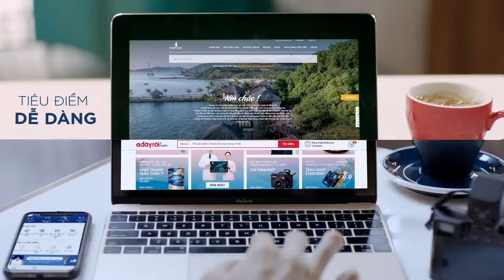TOMOCHI 2020 SHOWREEL